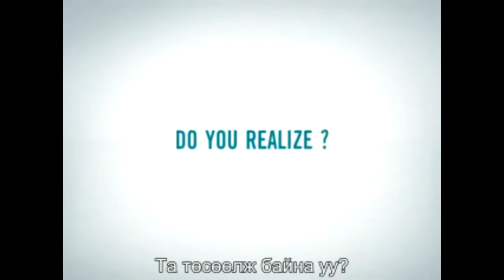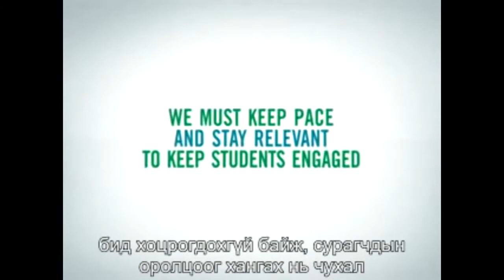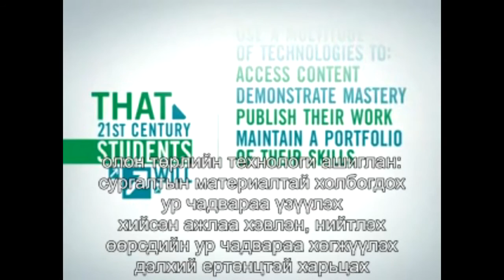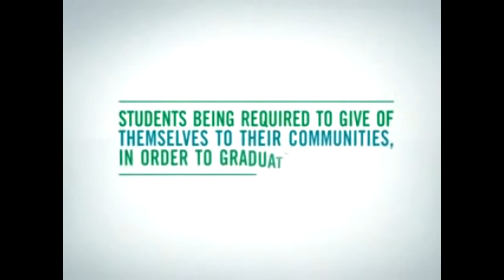Боловсрол хаашаа чиглэж байна вэ